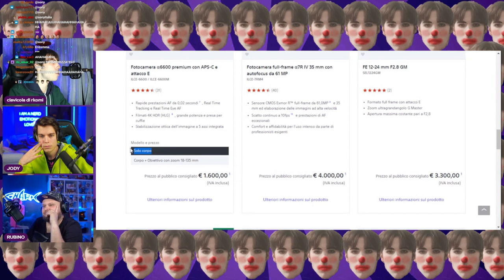GRENBAPANCHE 😂 - BEST OF GRENBAUD